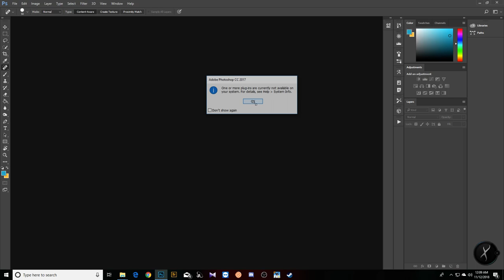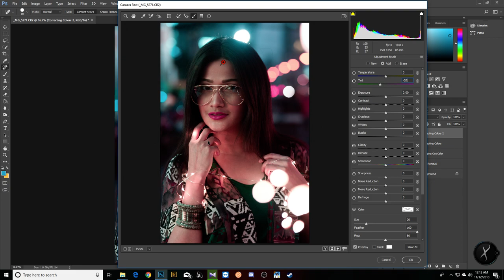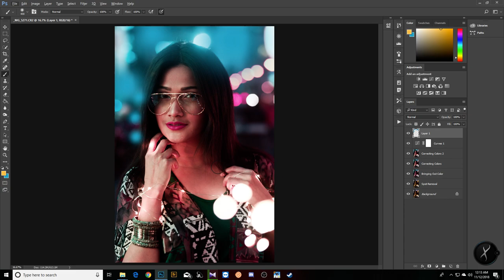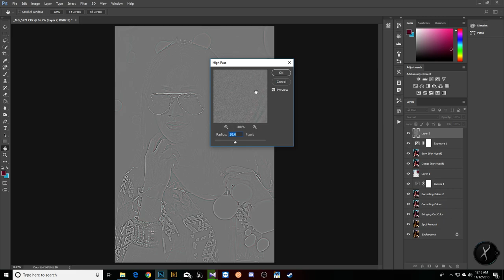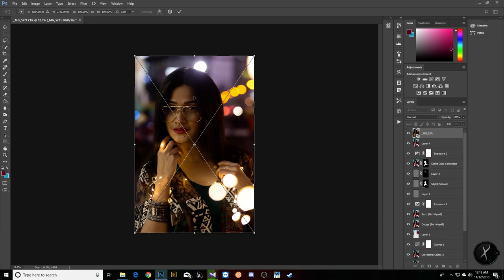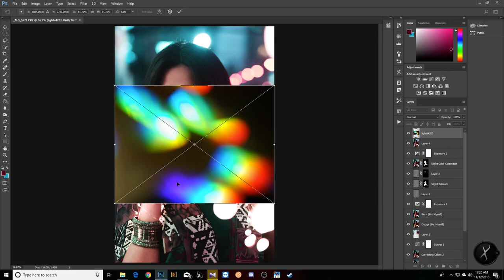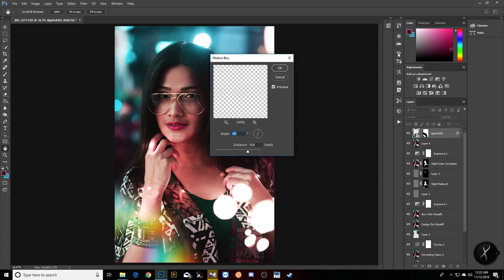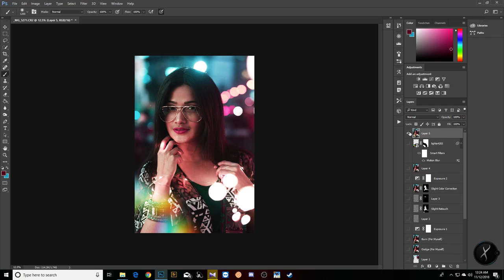How To Edit Like Brandon Woelfel Step by Step (In Bengali)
Hey This is my First tutorial video on YouTube.So Apologize my mistakes.